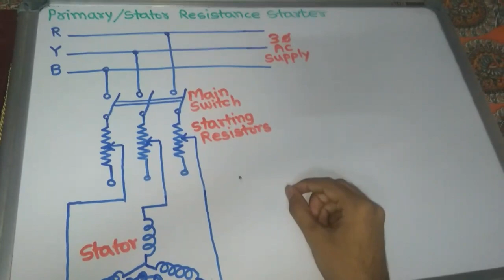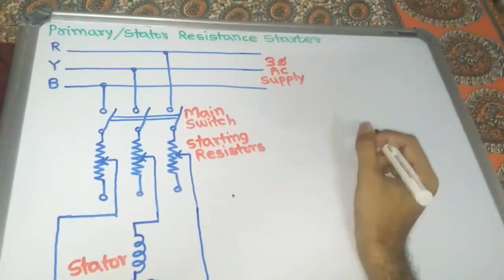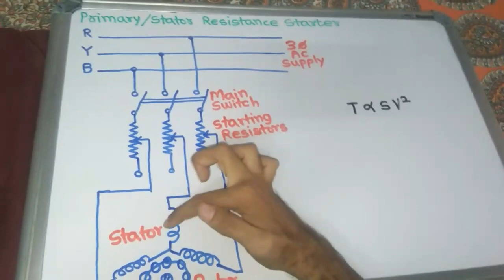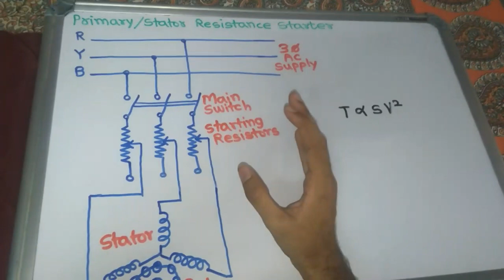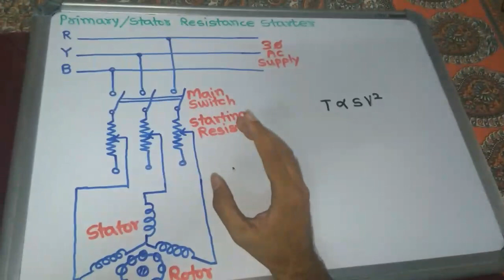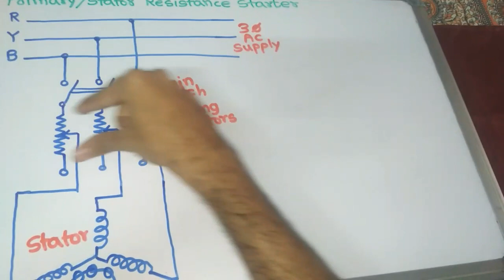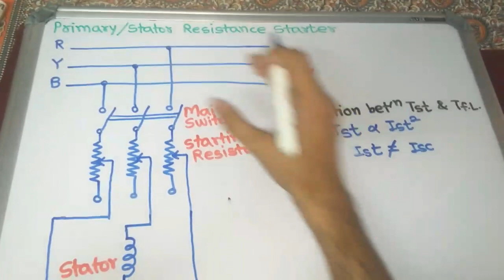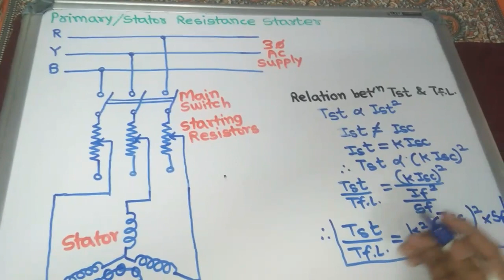Primary/Stator Resistance Starter